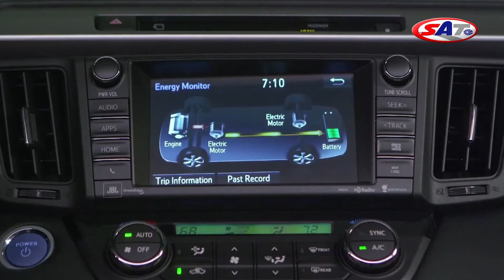Toyota RAV4 Hybrid – Emisija SAT 14.02.2016.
Da bi Toyota RAV4 i posle tri godine na tržištu i dalje bila u prvom planu, japanska fabrika je modernizovala njenu spoljašnjost i unutrašnjost. Ipak, glavno osveženje predstavlja nova verzija sa hibridnim, ili HSD pogonom, sa kojim smo se prethodno sreli na modelu Lexus NX. Dolazi u dve varijante, sa jednim ili sa dva elektromotora. U ovom drugom slučaju jedan elektromotor je napred, a drugi pozadi i namenjen je zadnjim točkovima.Benzinski motor ima zapreminu 2,5 litara i 152 KS, prednji elektromotor 143 KS, zadnji 68 KS. Ukupna jačina hibridnog sistema iznosi 197 KS.

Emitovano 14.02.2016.